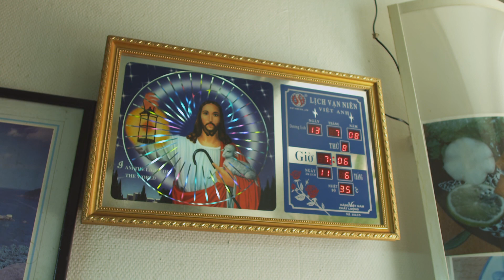Gracias feat. Ekow - Mon€y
Music Video by Gracias performing Mon€y feat. Ekow

Video by Cocoa.
Helsinki, Finland

Powered by:
CTRL Clothing
Nike Sportswear